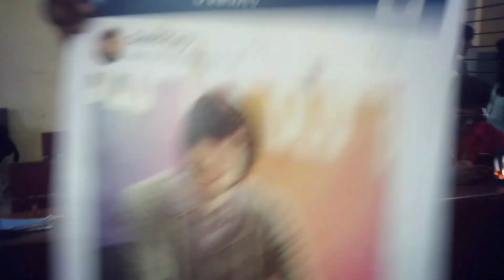My First Christmas at Mar Ivanios College 🤩🥰🥳 | part - 2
My First Christmas at Mar Ivanios College🤩✨🌲

Hey guys 👋
I am Swathi, but you can call me Ammus. I am currently a college student.This channel is dedicated for vlogging. You can explore with me my college life.